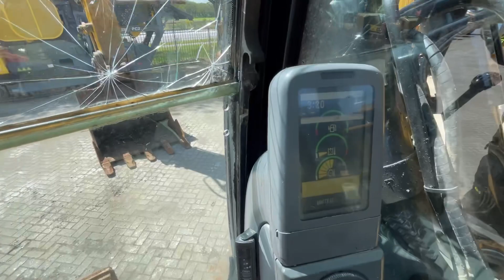Caterpillar 336d 2009 CE/EPA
Nedtrax is on of the European leaders in the Supply of used/unused heavy construction equipment.
It was established in 2006 and is located in the South of Holland, between the port of Rotterdam (the biggest sea port in Europe) and the port of Antwerpen.
The good quality, top service, high level of diversity and strategic location are leading Nedtrax to grow rapidly.
Nedtrax is selling more than 400 machines per year, serving the major markets of used/unused equipment (mining, construction and road construction) and delivering those machineries to Africa, Asia, Australia, Europe, North America And South America.
Beside selling we offer transport and shipping possibilities all over the world, including export papers and certificates.
you will find a daily updated stock list of machinery for sale.

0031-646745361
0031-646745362